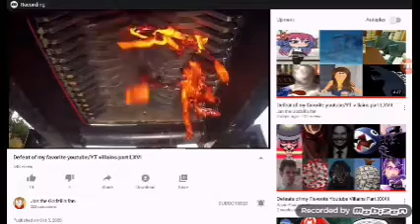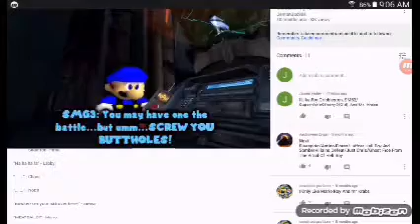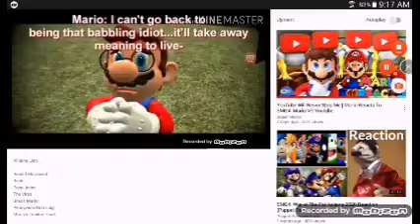Defeats Of Villains Part 21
"Jesus Panic"Bruce
"Why Are We Cheering For A Flood? Isn't It Terrifying?"Leon
"..."Troll Obby
"BAHAHAHA"Susy_23XD
"ARGHHH!"Ultimate Upiwiser
"..."Shredding Machine
"I'm Impressed You Made It This Far But Now It's Time For All Of You To Get Permently Deleted"Susan Wojilla
"Friends?! What A Joke! I Just Said That To Make Sure He Didn't See Anything Coming"SM63/SuperMarioGlitchy3 (New)
"Yes! I Win!"SMG3/SuperMarioGlitchy3 (Old)
"..."Shine's Father
"Pfft He's Gone. It Is Only I, Smart Mario"Smart Mario/Evil Mario
"It's A Me Mario. (BEEP) HIM UP"Mario Head

Clips From:
If Roblox Was Realistic Natural Disaters
Roblox Troll Obby
Roblox Jan The Godzilla Fan
Shredding Machine Vs Fireball
Mario Vs YouTube
War Of The Fat illtains 2020
SM63 Gaunlet Of Gloom
Me Against The World Minecraft
Smart Mario
The Lord Of The Memes